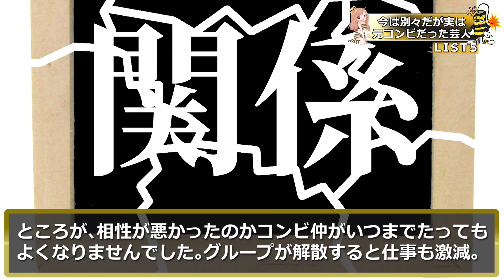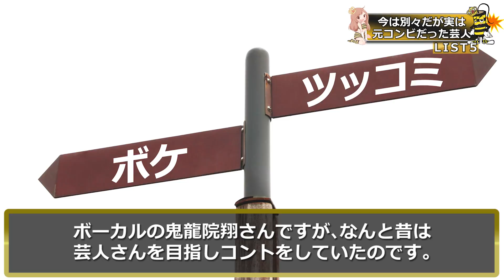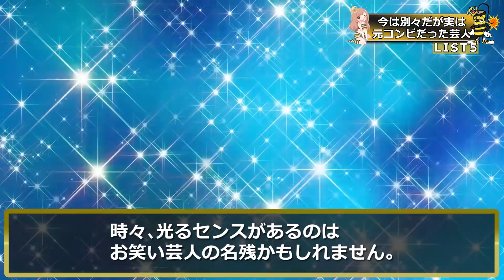実は元コンビを組んでいた芸能人５選！あの紅白歌手もかつては芸人コンビだった？？